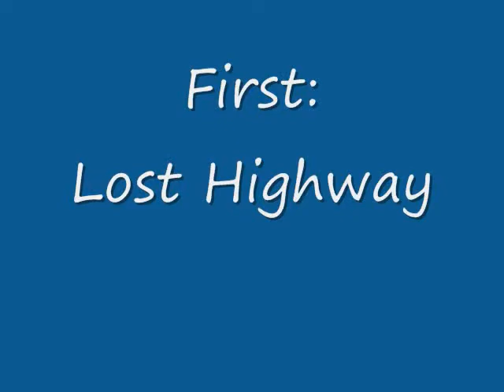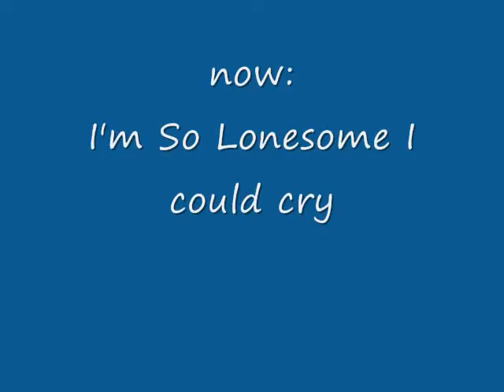Hank Williams tunes on Lap Steel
This is my Maple Morrell six string lap steel tuned C6. Here are two Hank Williams songs played on it with no backing tracks so you can really hear what a good sounding steel this is.
I also must thank Roy Thomson for providing me some great lap steel instruction via mail. Definitely look up his web site and order his tabs and courses if you want to learn lap steel.